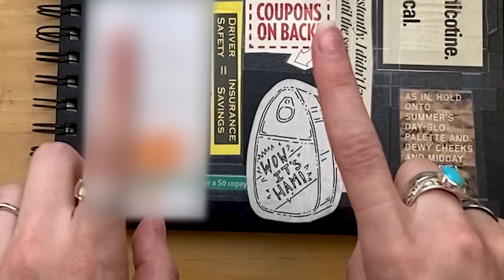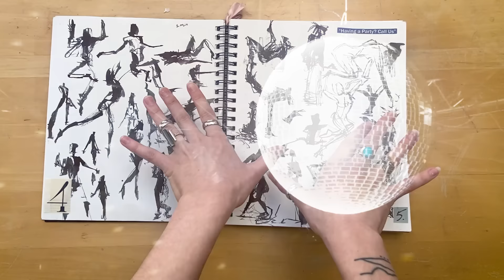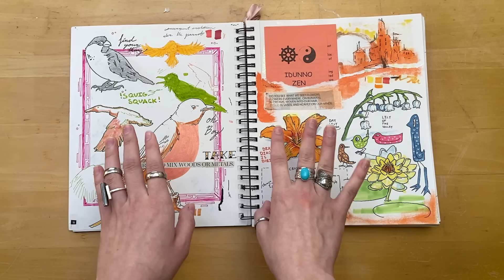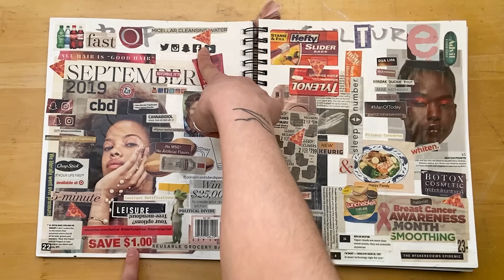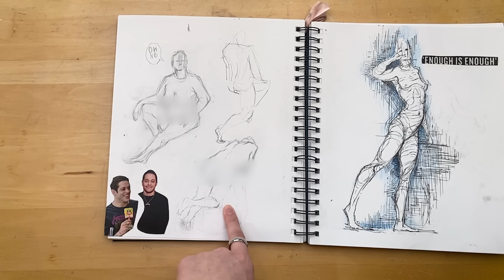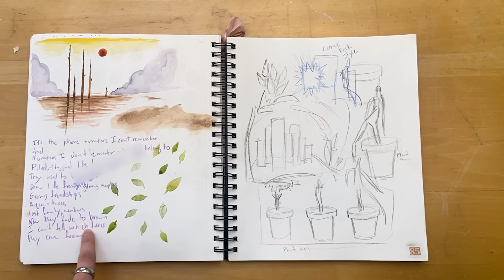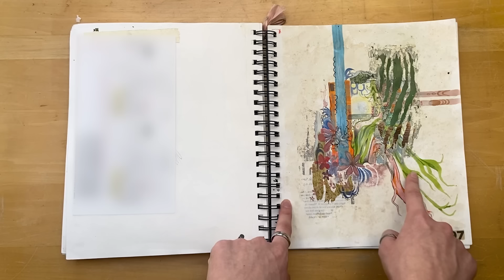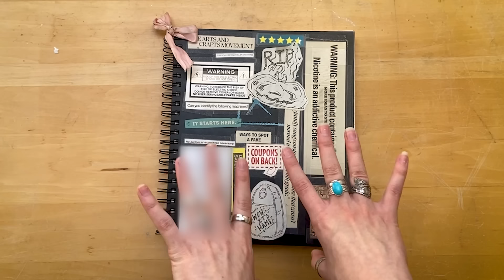sketchbook tour, but mentally ill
I am currently selling prints on my website! Check them out!

Submarine - Dyalla
Tempos Vari - Freedom Trail Studio
This is not jazz - True Cuckoo